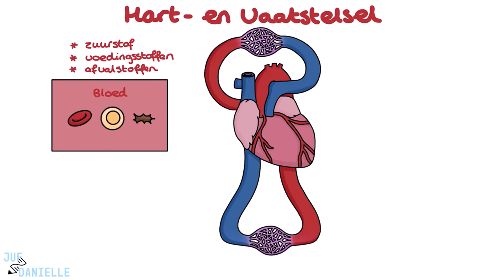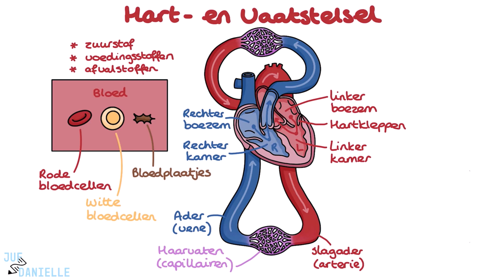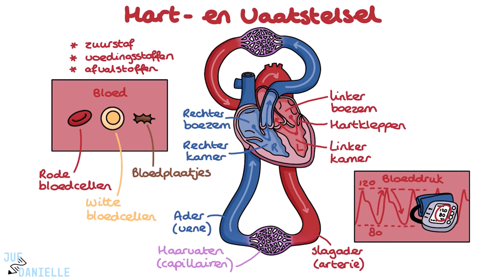Hart en Vaatstelsel: De Basis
✅ Hart en Vaatstelsel Basiskennis | Verpleegkunde Uitleg
In deze video bespreekt Daniëlle de fundamenten van het hart- en vaatstelsel. Leer hoe bloed fungeert als transportmiddel voor zuurstof, voedingsstoffen en afvalstoffen, en ontdek de cruciale rol van het hart als pomp die dit bloed door het lichaam circuleert. Daarnaast worden de verschillende soorten bloedvaten en het belang van een gezonde bloeddruk uitgebreid behandeld. Bekijk ook de volgende video over voor het complete plaatje

⭐ Belangrijke onderwerpen in deze video:
- Samenstelling en functies van bloed: rode bloedcellen, witte bloedcellen en bloedplaatjes
- Anatomie van het hart: structuur van boezems (atria) en kamers (ventrikels)
- Werking van hartkleppen en de bloedstroom door het hart
- Overzicht van bloedvaten: slagaders (arteriën), haarvaten (capillairen) en aders (venen)
- Het circulatieproces: de kleine (pulmonaire) en grote (systemische) bloedsomloop
- Begrip en meting van bloeddruk: systolische en diastolische waarden en hun betekenis voor de gezondheid

Deze video is een samenwerking met uitgeverij Pearson. Bekijk deze video (en nog 21 andere Juf Danielle video's) nu ook via Pearson MyLab. MyLab is de digitale leeromgeving van Pearson die studeren makkelijker maakt door middel van leuke animaties die de belangrijkste orgaanstelsels goed uitleggen. Toegang tot de digitale leeromgeving (en het boek) kun je hier bestellen: